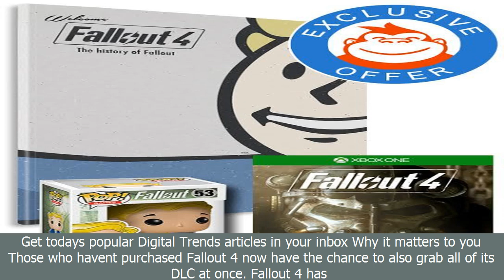‘fallout 4: game of the year edition’ bundles the game and all dlc